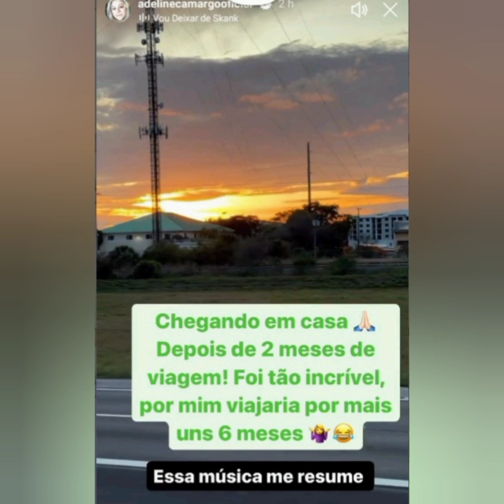ADELINE CAMARGO/ BOM RETORNO😊😉